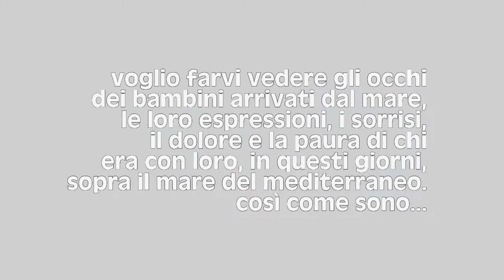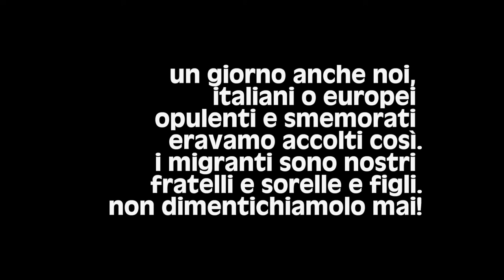il mondo è un piccolo villaggio - di francesco de rosa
La mia indignazione ha dato vita a questo piccolissimo contributo video. Mi sono fatto ispirare da una canzone che un cantautore italiano, franco fasano, presentò qualche anno fa assieme ad anna oxa e fausto leali e dalle immagini date sul portale di repubblica.
La morte di più di 700 immigrati mi ha indignato oltre ogni misura.
L'occidente opulento, l'italia degli ex emigranti è pieno di razzismi, indifferenze, miopie, egoismi. Questo piccolo contributo vorrebbe porgli un argine.